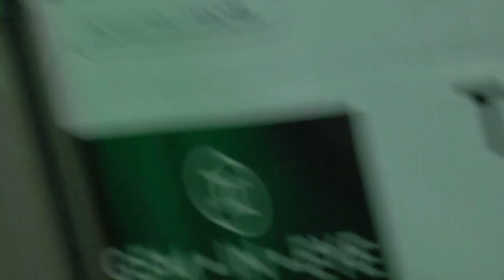The Bureau Fashion Week & Indikids Magazine NYFW Afterparty Hosted By Isabella Barrett 22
The Bureau Fashion Week Formerly,  The Society Fashion Week & Indikids Magazine NYFW Official After Party

 Hosted By Isabella Barrett

House of Barretti

ChanceTV  is Copyright of ChanceTV LLC.  Video(s) shot by ChanceTV.